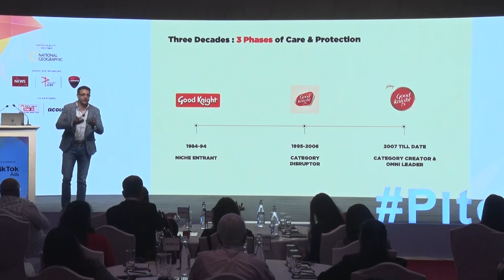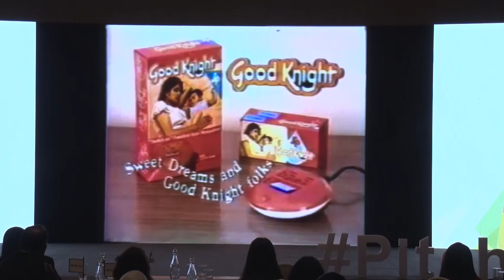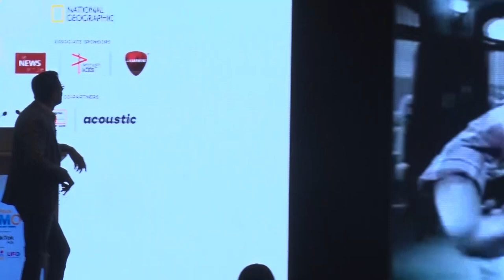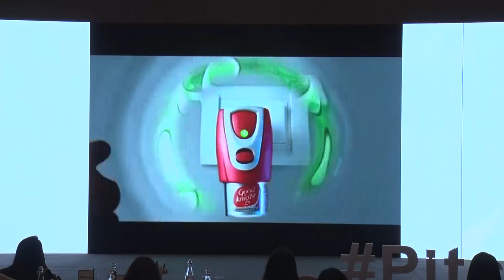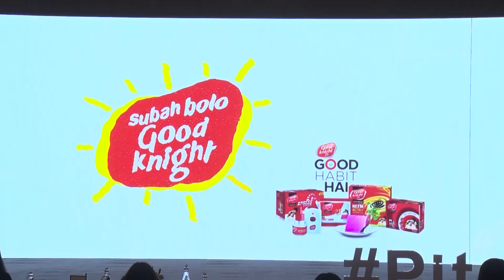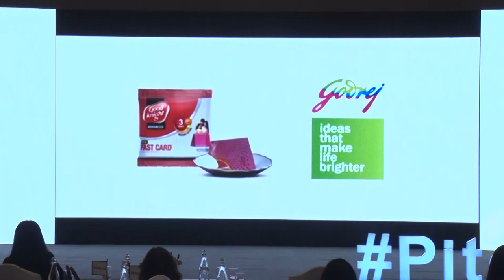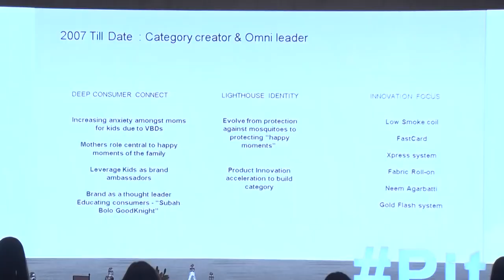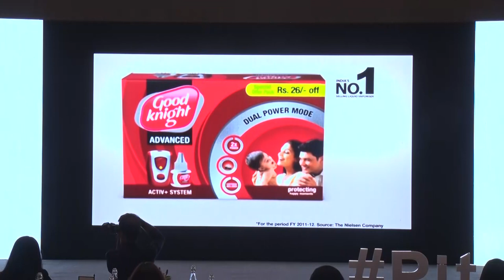Pitch CMO Summit - Mumbai 2020: Sunil Kataria, CEO India and SAARC, Godrej Consumer Products